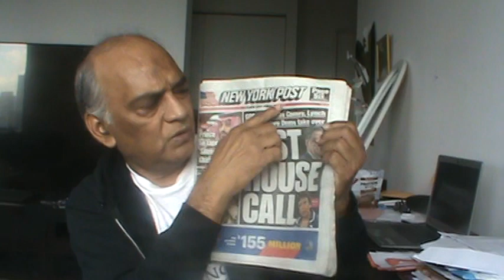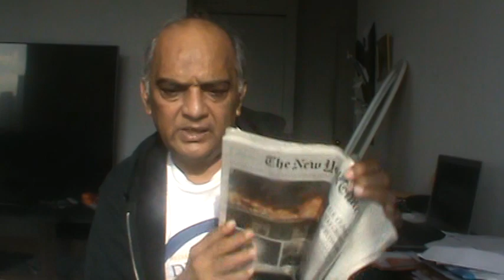Hindus & Christians Liars Ram Temple (Urdu/Hindi)